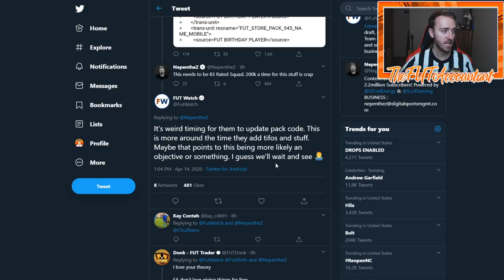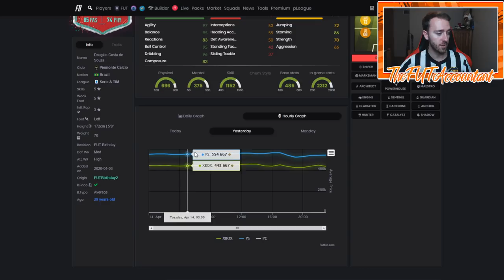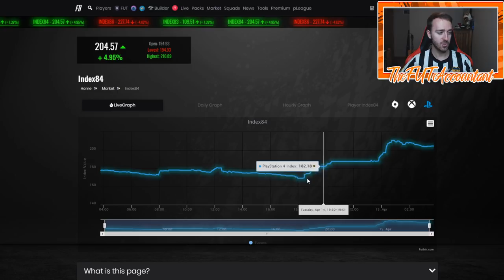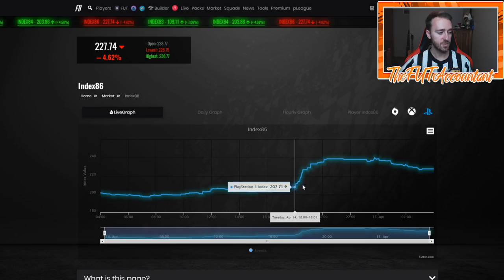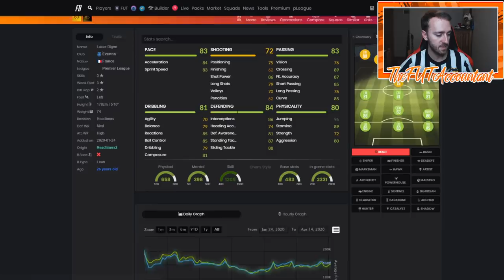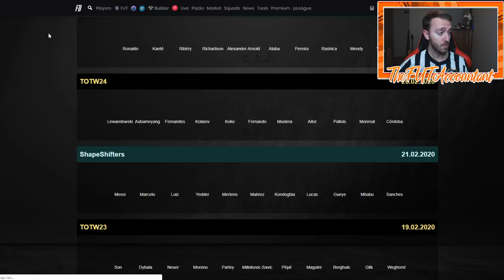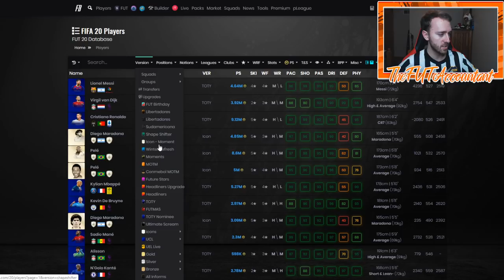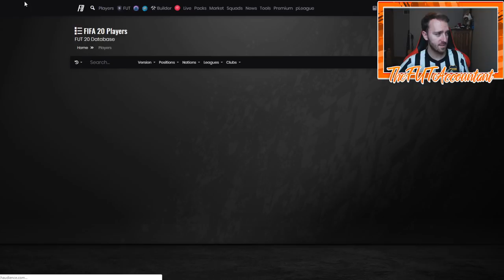GUARANTEED FUT BIRTHDAY PACK CODE? MARKET PANIC? FIFA 20 Ultimate Team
Guaranteed FUT Birthday pack is in the code! Is it an SBC, objective, or possibly WL reward pack?!  Could we see some market panic this morning as well?